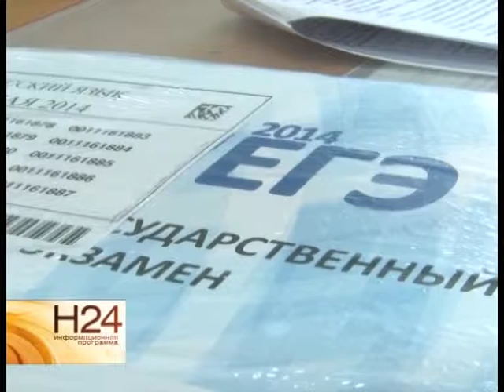Сто баллов за ЕГЭ по физике и английскому языку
Саратовские выпускники набрали сто баллов за ЕГЭ по физике и по английского языку. Правда, таких высоких показателей добились всего два старшеклассника. Статистика же в целом по результатам государственного экзамена не высока. Другие итоги проведения ЕГЭ в Саратове смотрите в нашем сюжете от 16 июня.